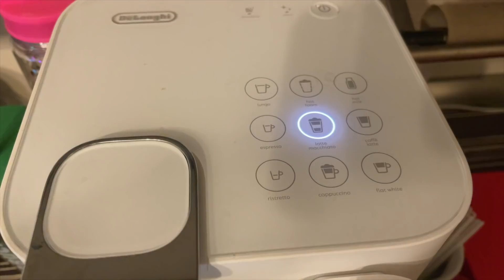VLOGMAS 15 | DAILY VLOG | Cum aplicam Fillerina?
Pentru ca am primit nenumarate intrebate legate de Fillerina, in acest Daily Vlog o sa va arat cum se aplica, urmand ca in ultimul Daily din cadrul acestul Vlogmas, sa revin si cu impresii.
Pe langa Fillerina, mai avem si alte lucruri interesante in acest vlog.
Sper sa va placa si sa va fie de folos!

XoXo,
Diana